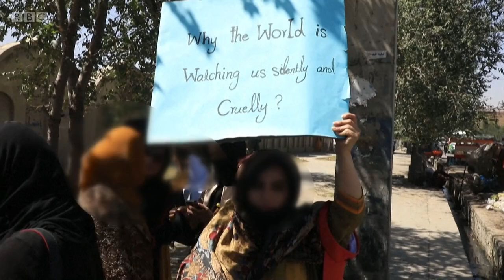Afghanistan Journalists tell of beatings by Taliban World PreSent News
Journalists in Afghanistan say that they have been beaten, detained and flogged by the Taliban when attempting to cover protests.

Photos circulating online show two journalists from Etilaatroz newspaper with welts and bruises after their arrest in the capital Kabul.

One of them, Taqi Daryabi, told the BBC he had been taken to a district police station where he was kicked and beaten.

On Wednesday, the BBC's team were also prevented from filming.

Mr Daryabi, alongside Etilaatroz's photographer Nematullah Naqdi, had been covering a women's protest in Kabul on Wednesday.

Afterwards, they were taken to a police station, where they say they were beaten with batons, electrical cables and whips. A few hours later, they were released by the Taliban, without explanation.

"They took me to another room and handcuffed my hands behind me," he told the BBC's Secunder Kermani in Kabul. "I decided not to defend myself because I thought they would just beat me even worse, so I lay down on floor in a position to protect the front of my body.

"Eight of them came and they started beating me... Using sticks, police sticks, rubber - whatever they had in their hands. The scar on my face is from shoes where they kicked me in face.

"I was unconscious after that so they stopped. They took me to another building where there were cells and left me."

Mr Daryabi said he had fallen unconscious after the beating, and that after about two hours he had been released.

"I could barely walk but they were telling us to walk quickly. I was in very bad pain."

Nematullah Naqdi said Taliban fighters had tried to take away his camera as soon as he started taking photographs of the protest.

"One of the Taliban put his foot on my head, crushed my face against the concrete. They kicked me in the head... I thought they were going to kill me," Mr Naqdi told AFP news agency.

He asked why he was being beaten, only to be told: "You are lucky you weren't beheaded."

Earlier this week, the Taliban, which seized control of Afghanistan in a sweeping offensive more than three weeks ago, announced the formation of an all-male interim government to rule the country.

Since then, they have effectively banned protests, declaring them illegal unless permission is sought from the ministry of justice.